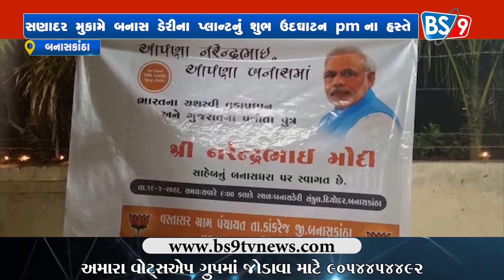કાંકરેજ દેશના વડાપ્રધાન નરેન્દ્રભાઇમોદી સાહેબના આગમનને લઈ ગરબાનું આયોજન કરવામાં આવ્યું | BS9 TV NEWS